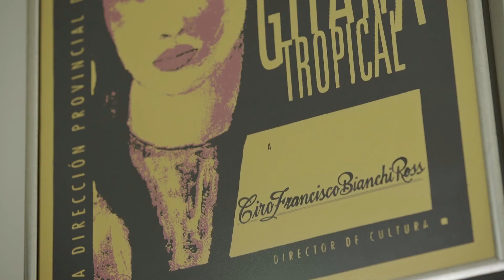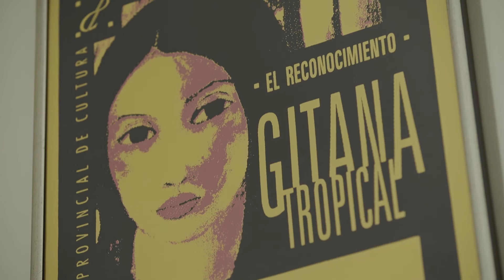Glorias del Periodismo en Cuba: Ciro Bianchi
Entrevista con Ciro Bianchi, de la serie audiovisual que comenzó a grabarse recientemente para dignificar la labor de los periodistas cubanos, que este año celebran su X Congreso. La producción corre a cargo de jóvenes egresados de la FAMCA y es fruto de la colaboración entre la Unión de Periodistas de Cuba (Upec) y la Asociación Hermanos Saíz (AHS).

Directora: Daniela Muñoz Barroso